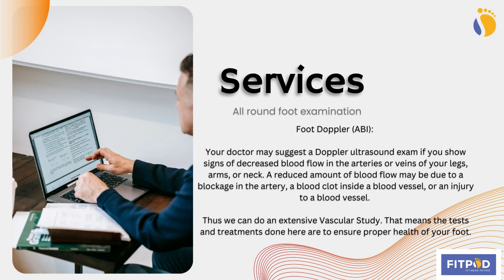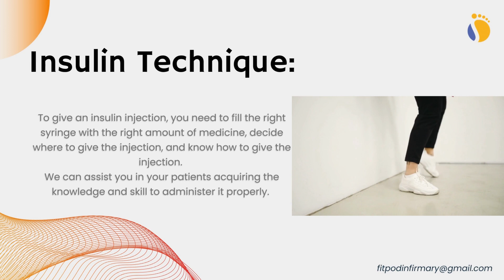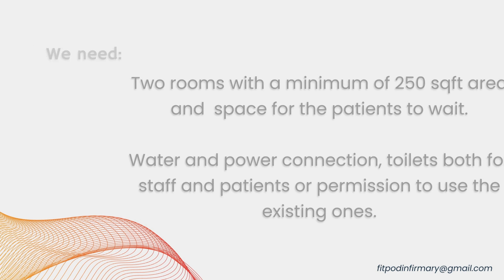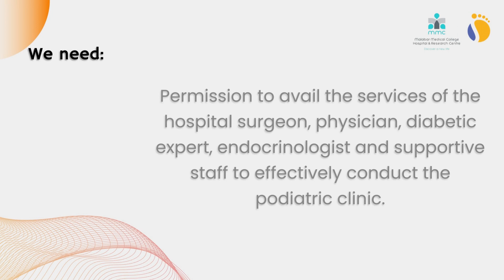FitPod Infirmary- Plan for MMC Calicut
The a business presentation for FitPod Podiatric Infirmary to be presented to Malabar Medical College Hospital & Research Centre, Calicut.